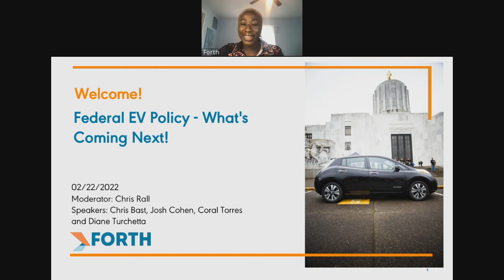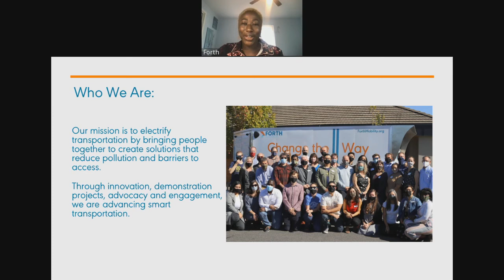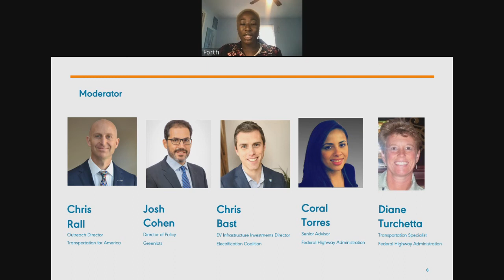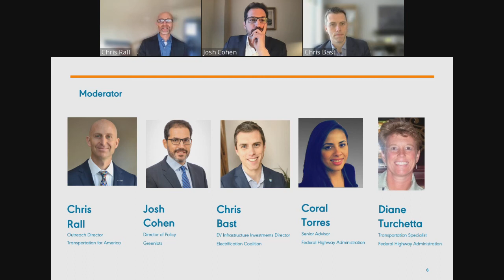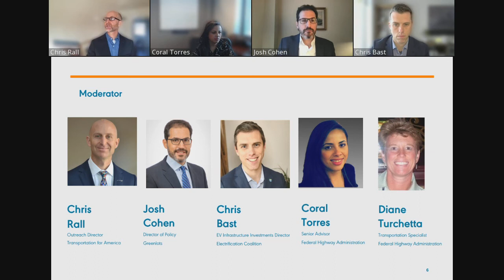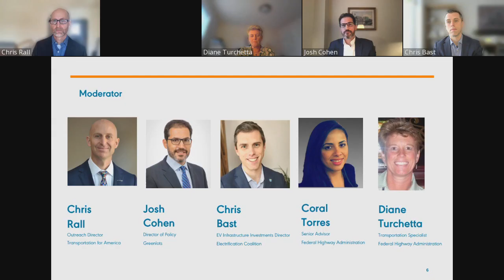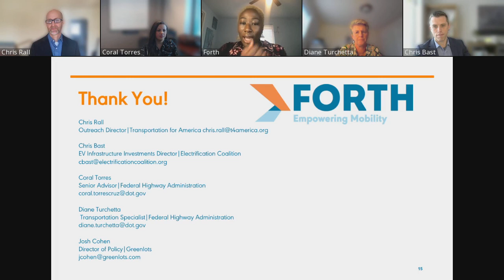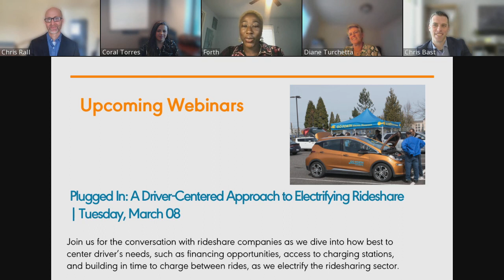Federal EV Policy - What's Coming Next!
Moderator Chris Rall, Outreach Director at Transportation for America joined  panelists Chris Bast, EV Infrastructure Investments Director at Electrification Coalition, Josh Cohen, Director of Policy at Greenlots,  Coral Torres, Senior Advisor at Federal Highway Administration and Diane Turchetta, Transportation Specialist at the U.S. Department of Transportation, Federal Highway Administration discussed  key investments and policies already being implemented and gave a preview of what more we can expect from Washington DC in the coming months.